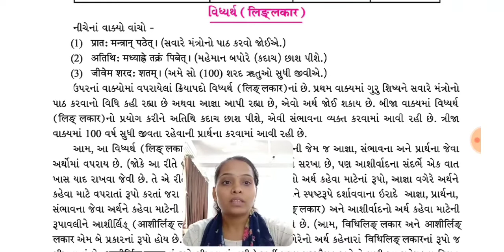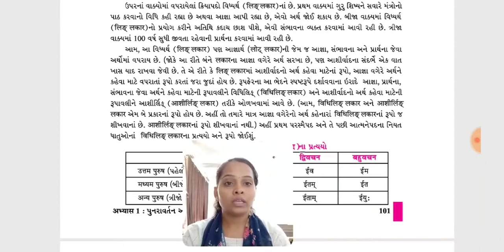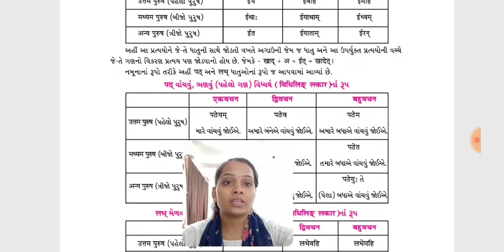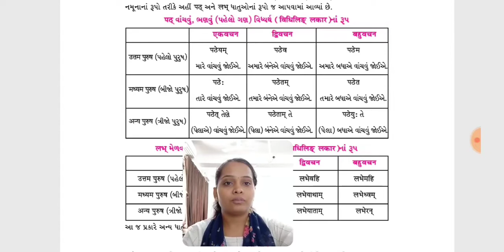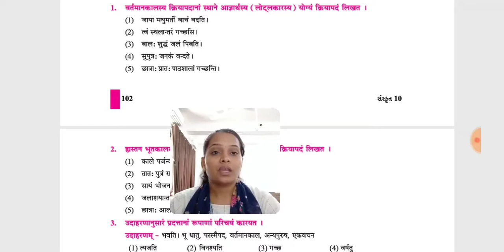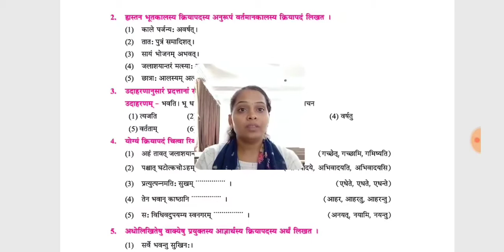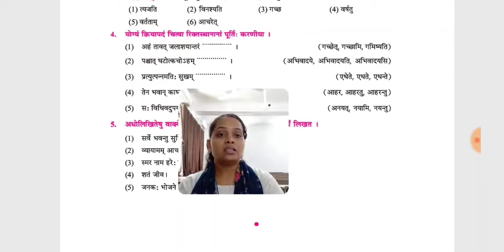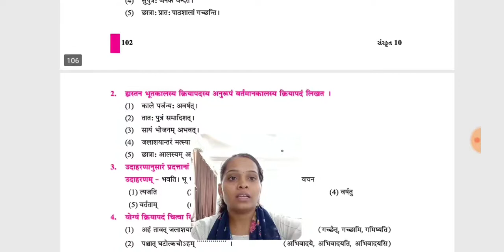std 10 संस्कृत ।। अभ्यास : 1 ક્રિયાપદ પરિચય।। Malani Manisha।। gyanmanjri vidyapith Mahuva।।.